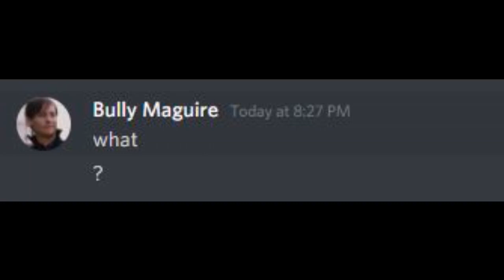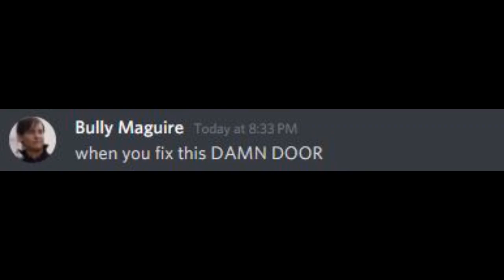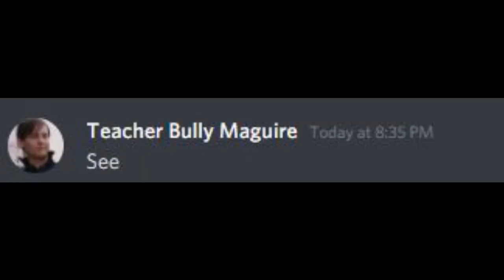When You Have An IQ Test...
Bully Maguire on discord!
hope is funny

Ayo

bully maguire